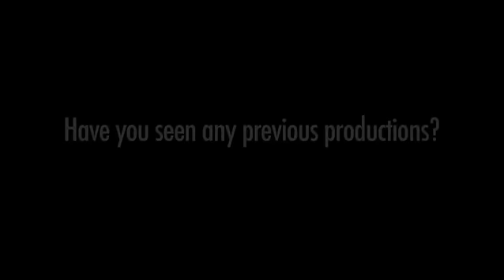A Conversation with Boyd Gaines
DRIVING MISS DAISY, starring James Earl Jones & Vanessa Redgrave, played its final performance on Broadway on April 9th, 2011.